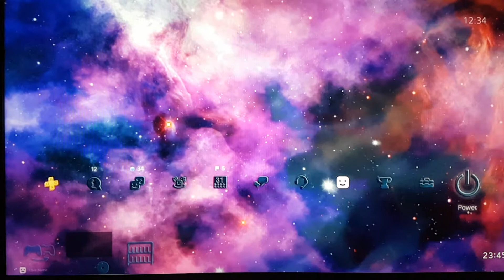Master Cube Raum 3 dynamisches thema für die Ps4